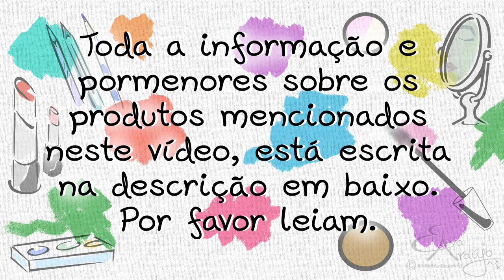Review & Demo - Paletes All About da Essence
Olá pessoal!
Esta é a minha review sobre as paletes "All about..." da Essence.
Em breve sairão do mercado, por isso aproveitem a oportunida de as comprar.

Podem encontra-las em qualquer Well's do Continente, ou então nos sites Maquillalia ou Primor:

Cada uma foram 4,49€

Muito obrigada por verem!
Beijokas a todos!

Aqui vais encontrar vários tutoriais, reviews, etc, sobre o mundo da beleza.
Aceitam-se ideias, sugestões e críticas construtivas (qualquer comentário que seja uma falta de respeito e ofensivo para mim ou para outras pessoas, serão apagados!)

Não se esqueçam de fazer like, comentar e partilhar.
E se quiserem ficar actualizados. é só subscrever!

Beijokas
Eva Araújo

PS: Para me contactar por enquanto, só por mensagem privada no YouTube.